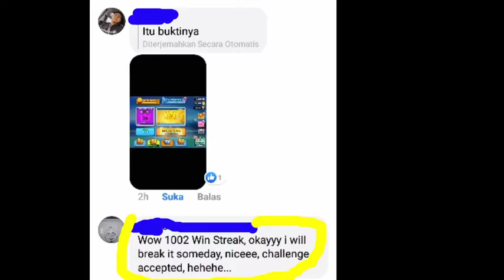Frag 2020 Laebodong = Hasil Akhir Perjuangan Akhir Pekan lll & vs 108x Win Streak (Alaa S)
Di video frag 2020 laebodong kali ini saya menceritakan hasil2 perjuangan di akhir pekan lll yg saya targetkan di video sebelumnya, setelah 1hr absen upload video namun hasilnya lumayanlah.
Juga ada video Championship Series 3 melawan Alaa S yg sudah mendapat 108x Win Streak, namun sial dia bertemu laebodong, keok/kalah total dia wkwkwk.
Saksikan serunya video ini hehehe...